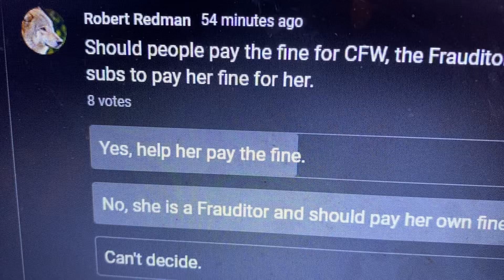NEW POLL on COMMUNITY PAGE! 1/31/2023 Should Botox Queen CFW get a second job and pay her own fines?